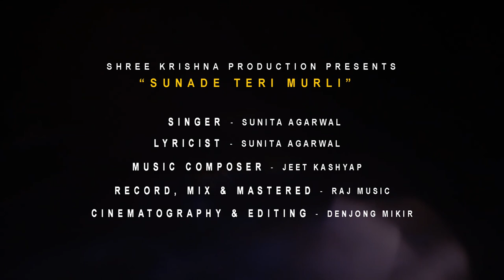Krishna Janmashtami bhajan|sunita Agarwal❤️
Krishna bhajan#original composition